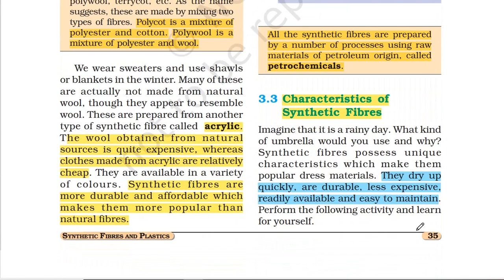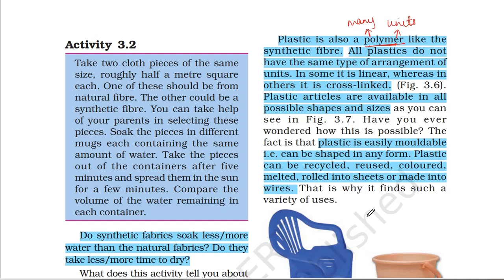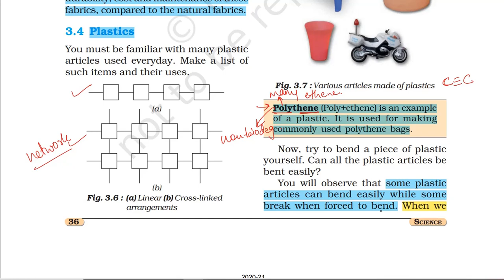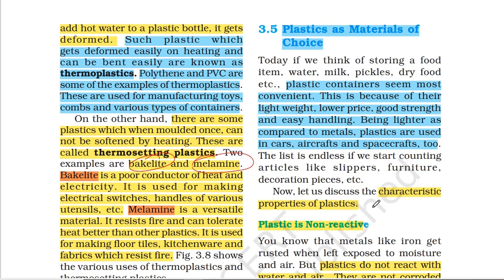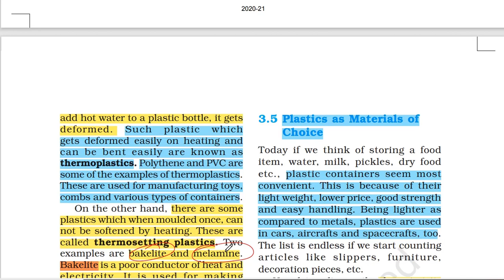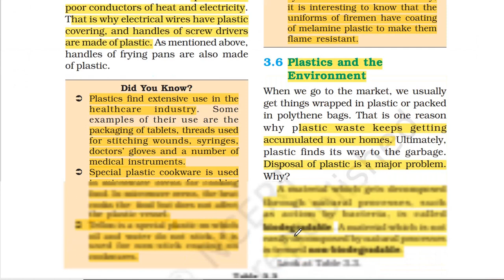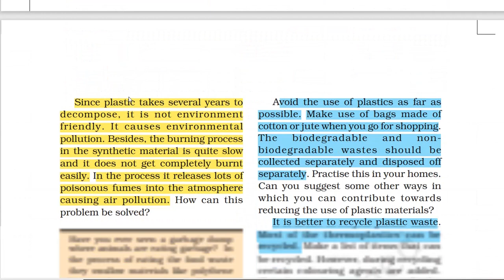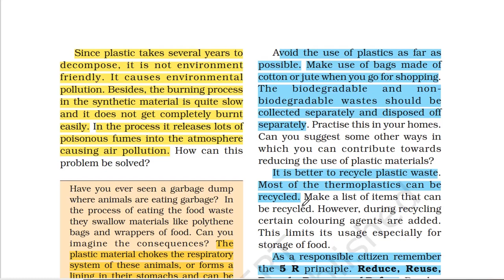SYNTHETIC FIBRES AND PLASTICS | CH-3 (L-2) Class-8th SCIENCE | NCERT SERIES | FULL CHAP EXPLANATION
@eduviser4620  welcomes you all with this new NCERT SERIES which help you in various examinations like UPSC, DSSSB,KVS, NVS, UP {TGT,PGT}
Complete Science (PHYSICS, CHEMISTRY & BIOLOGY ) Solutions